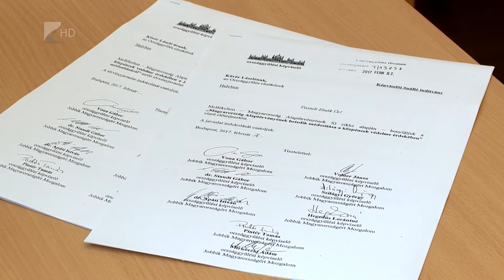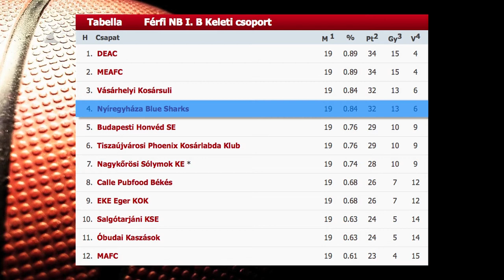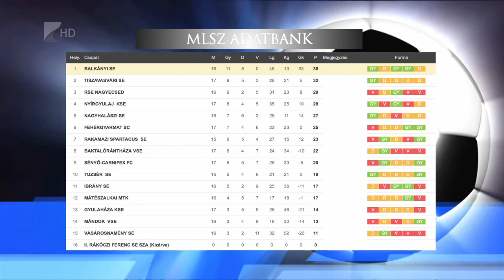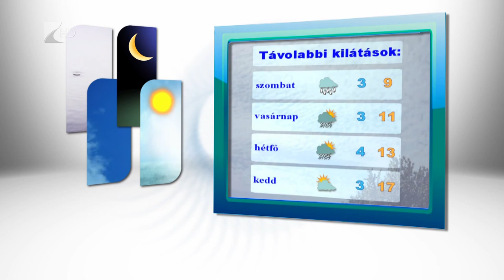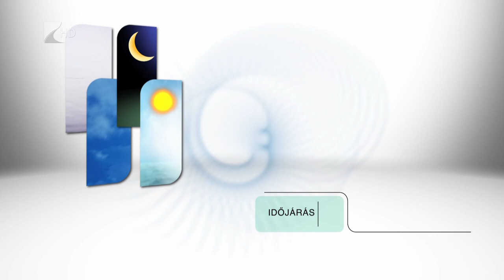Híradó 2017.03.16. - Kölcsey Tv